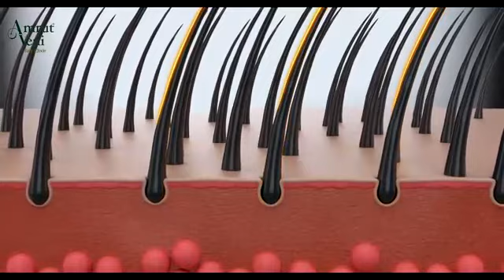September 28 | Latest Morning Short News | Daily News Live | Praveeja Vineeth